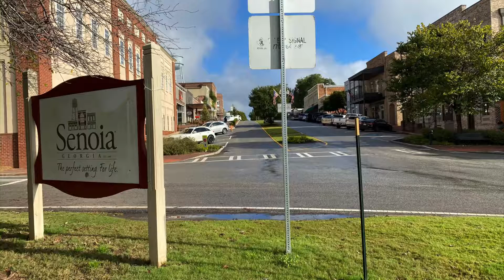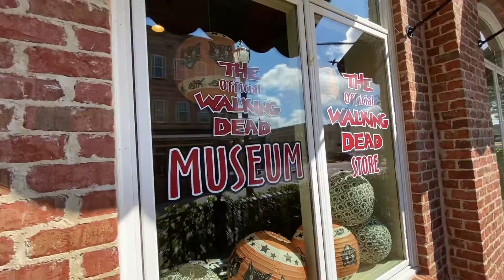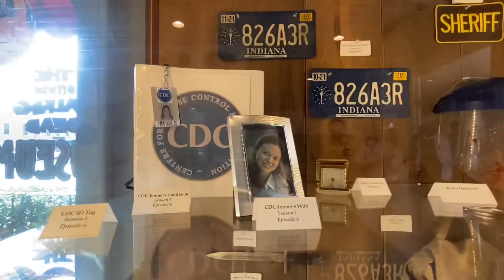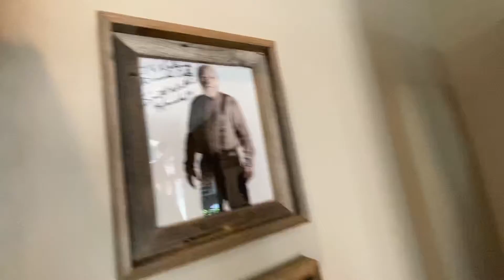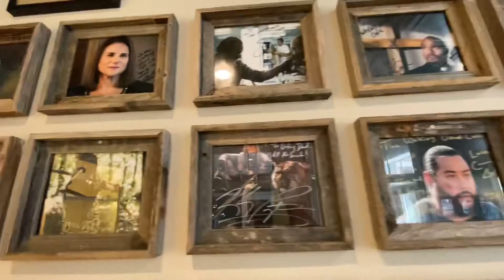Leaving Florida for Travel Trailer life! First Stop, The Walking Dead!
Leaving my house behind in Florida to travel! Checking out the Walking Dead film studio!